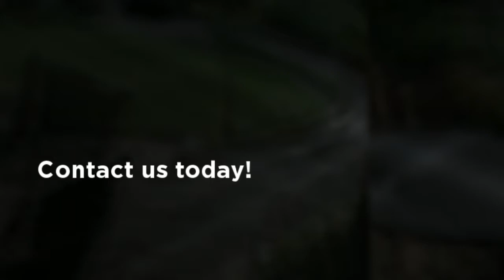SGE Inc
Specializing in Full Service Landscape Company, Swimming Pool Contractor, Commercial Landscape Contractor, Landscape Architect And Design, Outdoor Designer and more!